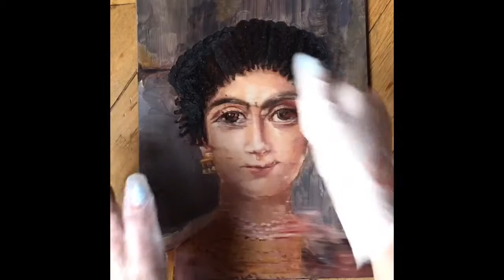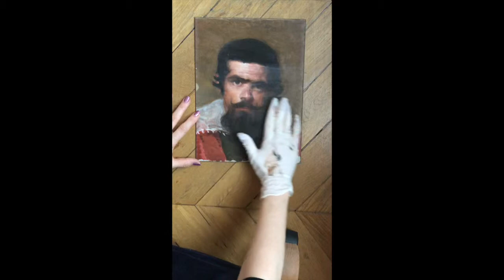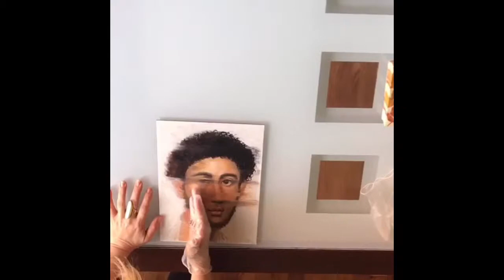Elizabeth Boeder - The Effaced Series, 2019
Works on display chez Jim Haynes Atelier A2, April 14 - 28th, 2019. The last art exhibition ever to grace his space. (Music here: Excerpt from Eno's deconstruction of Pachelbel.)